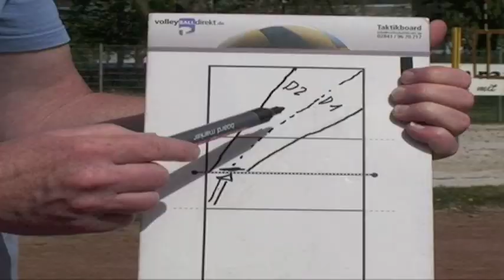Lerne von den Stars! - Beachvolleyballlehrvideo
Trailer in geringerer Auflösung zu "Lerne von den Stars". Von Olympiasieger Jonas Reckermann. Spieldauer: 73 Minuten.